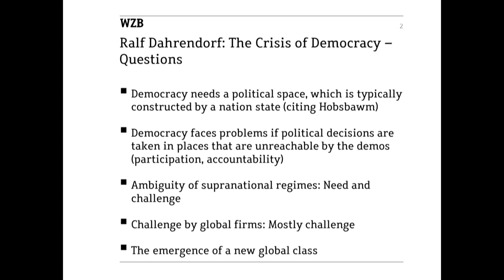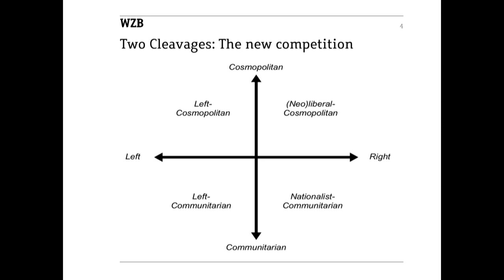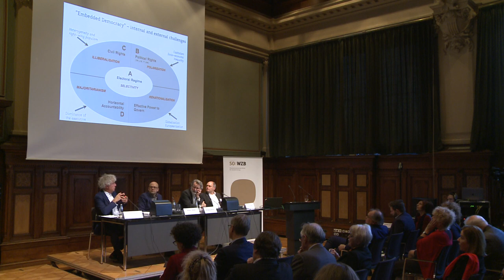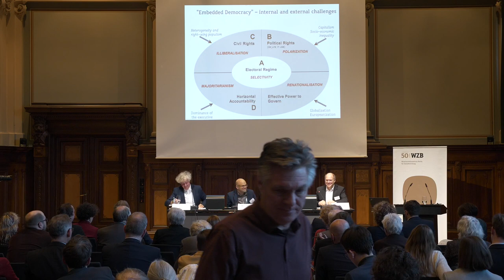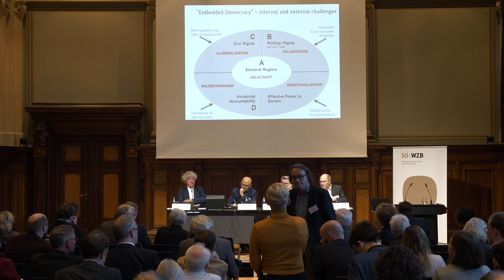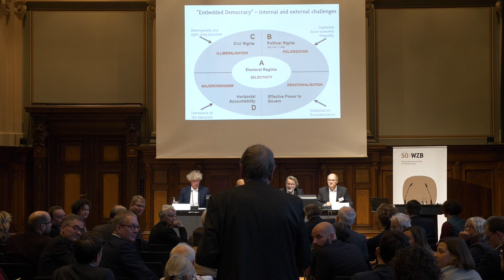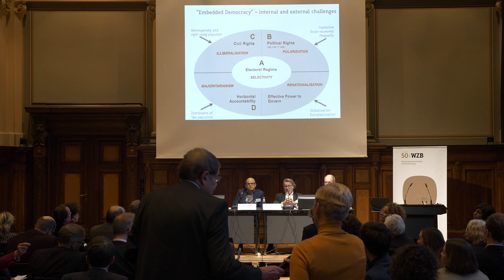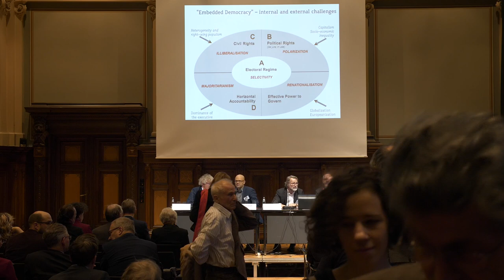Panel: Crisis of Democracy and the Role of the Nation State, Dahrendorf Conference 2019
Crisis of Democracy and the Role
of the Nation State
(Convenor: Sascha Kneip, WZB)
Panellists:
John Keane (University of Sidney/WZB)
Daniel Ziblatt (Harvard/WZB)

Discussant: Wolfgang Merkel (WZB)